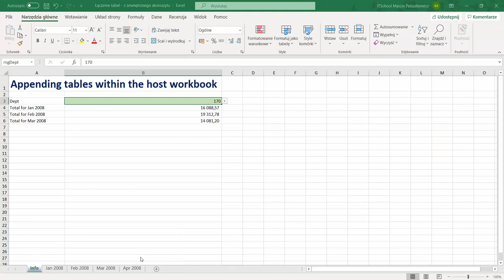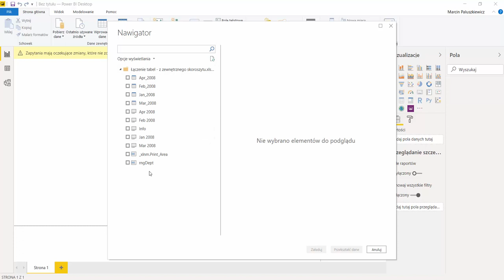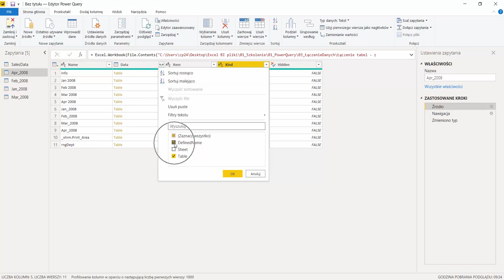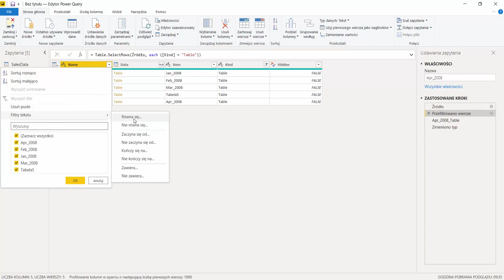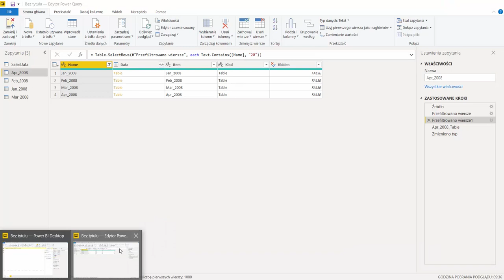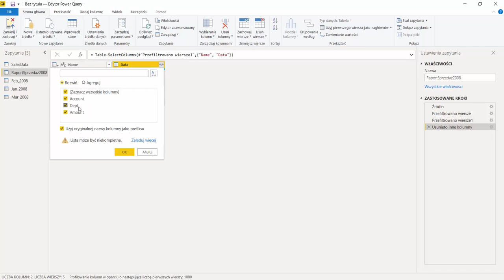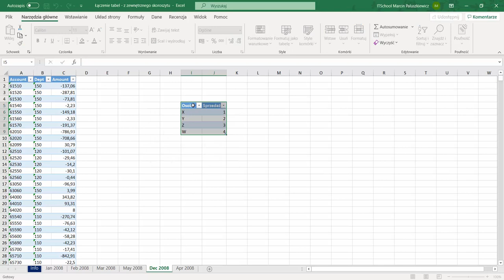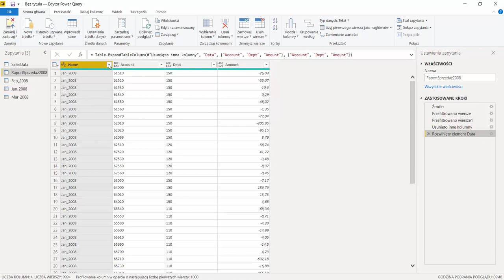Power BI Desktop - pobieranie danych z kilku tabel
Chcecie się dowiedzieć, jak stworzyć zapytanie, które pobierze wszystkie tabele z pliku excelowego na którym pracujemy - również te, które pojawią się za jakis czas? Odpalcie film!

Żądny wiedzy?